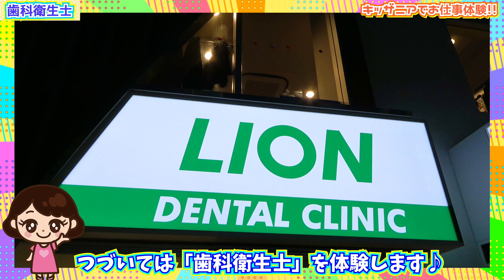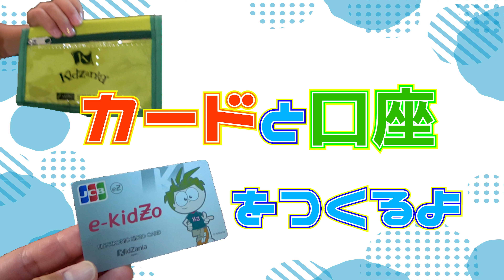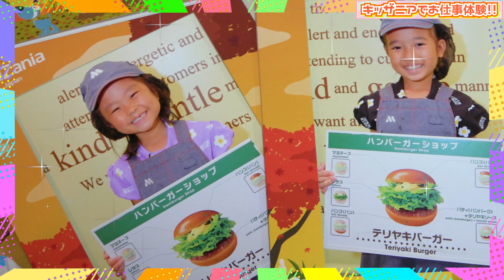【Vlog】まりちゃんいずちゃんのキッザニアのお仕事体験！ ファッションショーモデルになってみた★ 教育 おでかけ【まりちゃんいずちゃんチャンネル】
【効果音、BGM】
ポットサウンド